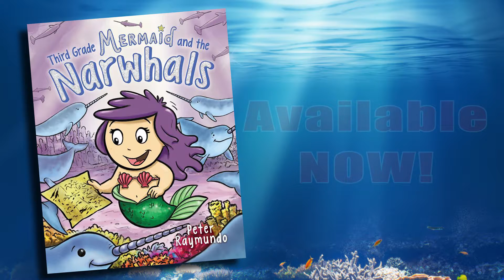Third Grade Mermaid and the Narwhals BOOK TRAILER PREMIER!!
When Cora Mermaid is challenged by her snobby rival, Vivian Shimmermore, to prove that narwhals actually exist, Cora and her underwater friends go on an ocean-crossing adventure to find a pod of the mysterious "unicorns of the sea!"

Already an Amazon Bestseller, this fully-illustrated mermaid's diary is a fun-filled, hilarious adventure that will leave you drenched in laughter and coming back for more!!!